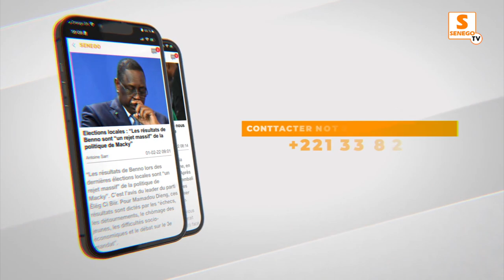" Sama Liguey Dafa Sét Motakh Afrique dima solliciter", l'acteur Roger Sallah donne son secret